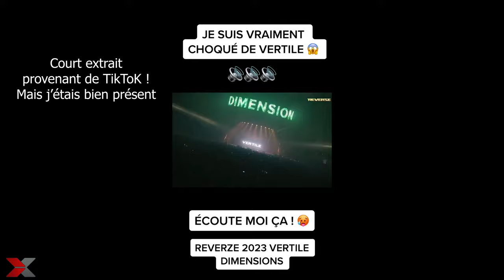FOIRE DE BETHUNE 2023 : ON S'AMUSE COMME DES FOUS TOUS ENSEMBLES ! FEAT(PLEIN DE COPAINS) !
Une journée qui démarre calmement mais qui part dans tout les sens ! Un bon vlog comme vous aimez !

Si tu kiff la vidéo , Partage la et faite tournée ma chaine entre vous un maximum !